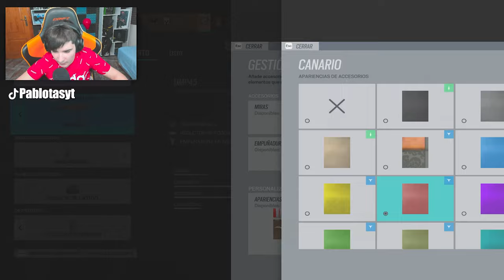✅El SUPPORT MAS TOP en CLUB HOUSE | RAINBOW SIX SIEGE | Vector Glare | Pablotas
⏩En este Gameplay de Rainbow six siege en Vector Glare: El SUPPORT MAS TOP de RAINBOW SIX SIEGE

► ¡Sígueme!